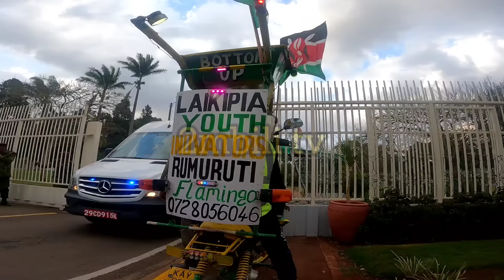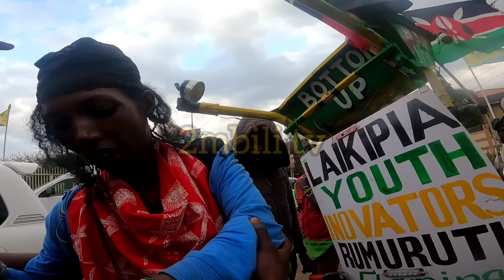MAN CAUSES DR@MA AT STATE HOUSE/ WANTS TO SEE PRESIDENT RUTO WITH HIS ENGINEERED MOTOR BIKE